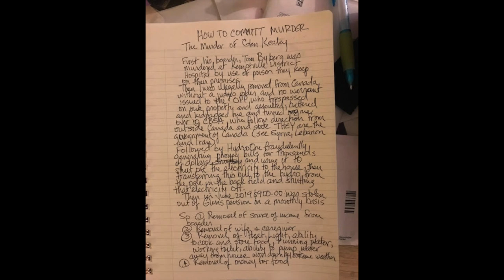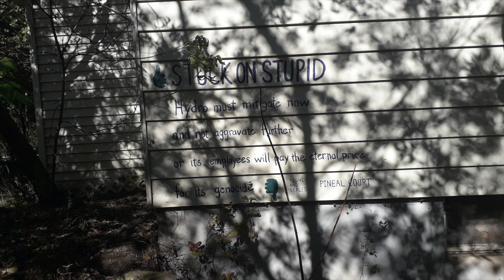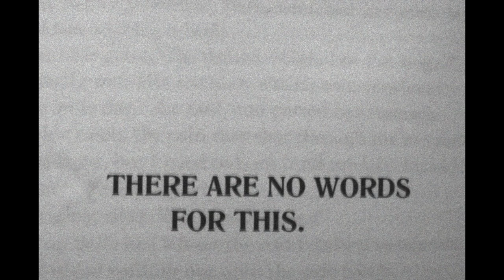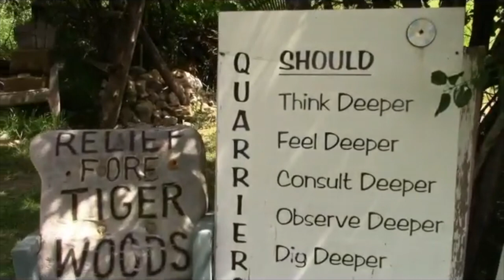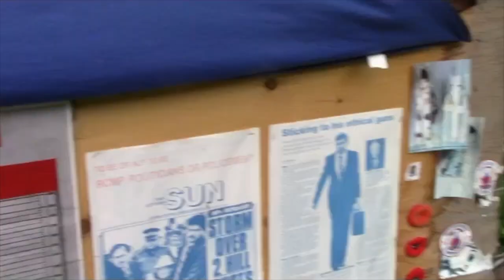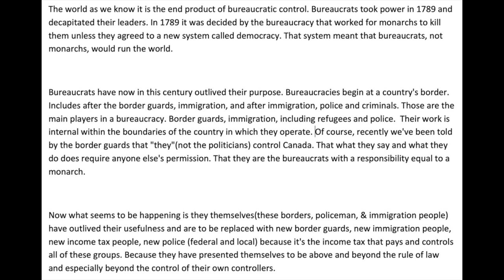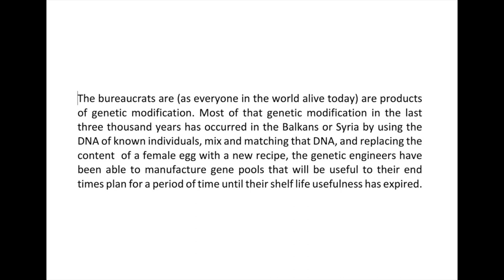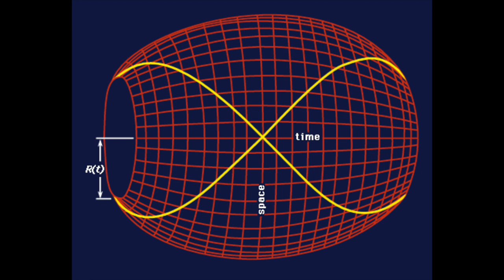KEALEY CONFERENCE - The Murder of Glen Kealey (2019)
Thank you Glen for taking the time to teach us how to learn and being my friend. Love you. We'll talk to you again.

Special thanks to Jennifer Kealey, Danea Silkiss,  Andrew Challen, Zachary Smith and Andrew T.